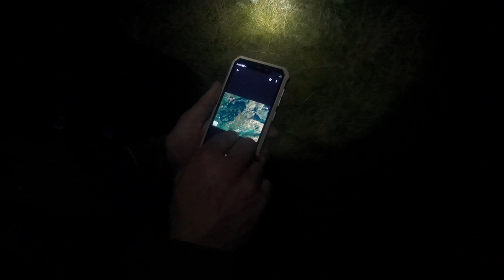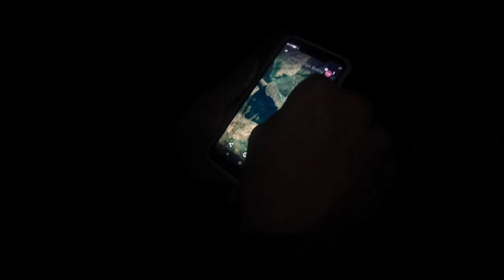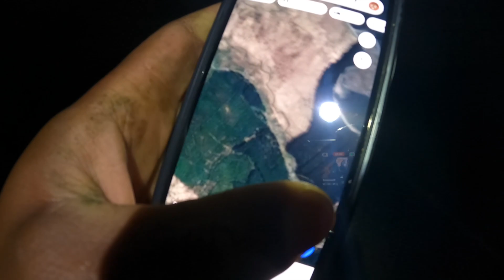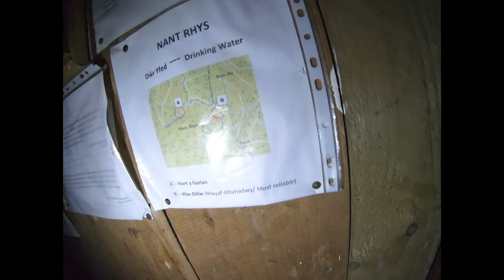10 Hours To Find A Cabin And Make It Back In Time For work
We only have 4 hours to locate a lost cabin in the middle of Elan valley and get back to the van so I can make it back to work on time. There's NO ROOM FOR ERROR.